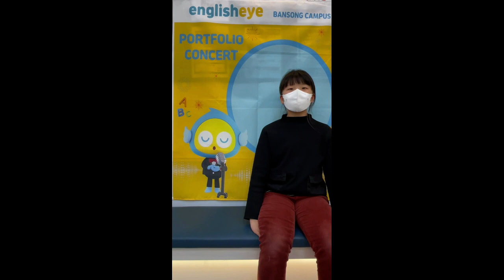2022 잉글리시아이 포트폴리오 콘서트 경상남도 창원시 성산구 반림동 영어학원 반송점 오유나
2022 잉글리시아이 포트폴리오 콘서트 경상남도 창원시 성산구 반림동 영어학원 반송점 오유나 - Reading about two men in one